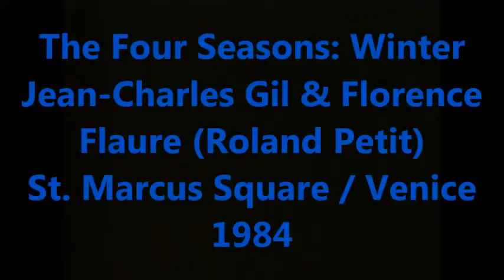The Four Seasons - Winter (Roland Petit)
Jean-Charles Gil - St. Marcus Square, 1984